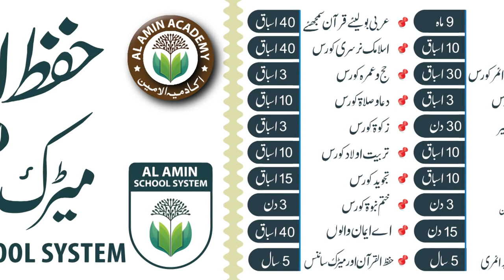Mufti Mustafa Aziz meets Qasim Ali Shah | al Amin Academy